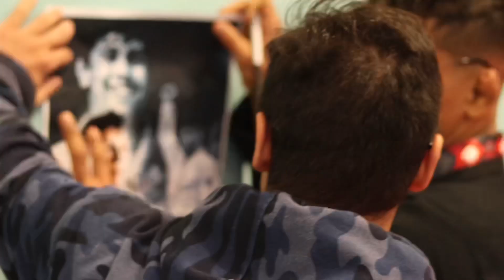VLOG CBJJE - MICA GALVÃO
Este vídeo é uma produção independente da Confederação Brasileira de Jiu-Jitsu Esportivo (CBJJE), dedicada à promoção e desenvolvimento do Jiu-Jitsu esportivo.

Acompanhem o dia completo do retorno do Campeão Micael Galvão no Campeonato Sp Open CBJJE.